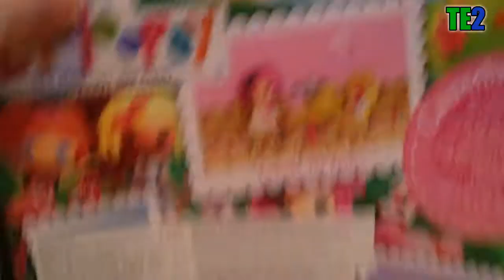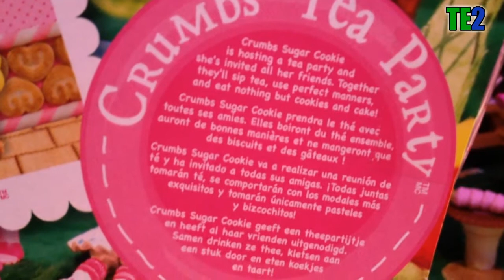Review Mini Lalaloopsy Crumbs' Tea Party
Je continue dans les meubles Mini Lalaloopsy avec le set Crumbs Tea Party, il s'agit du salon de thé comme le nom l'indique.
Très stylé ce box je l'adore !